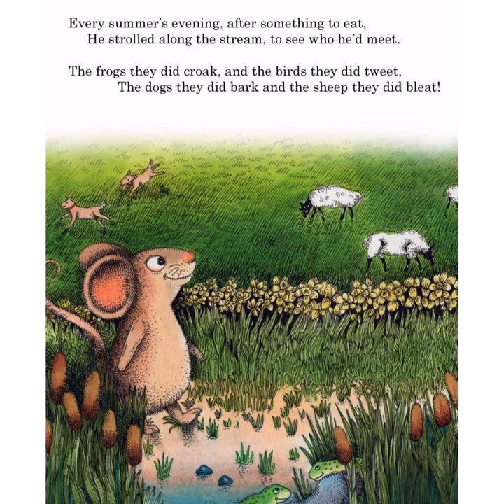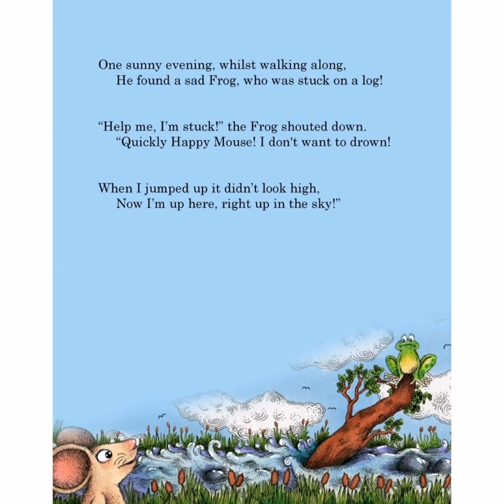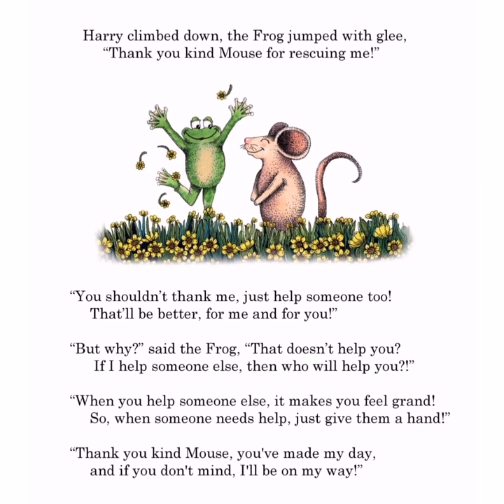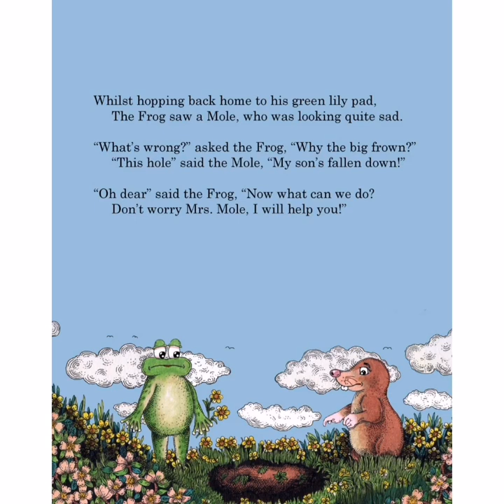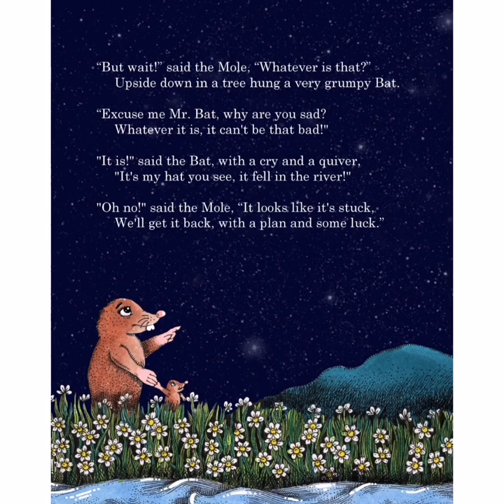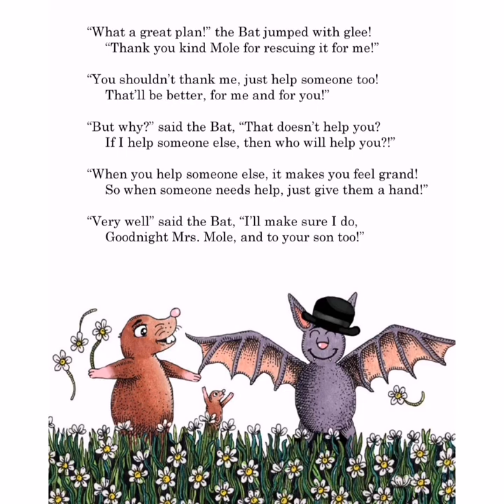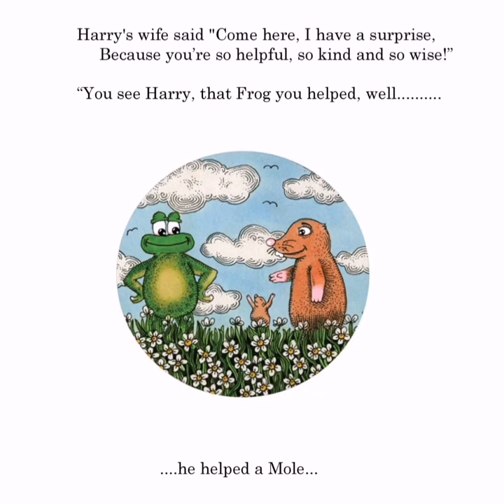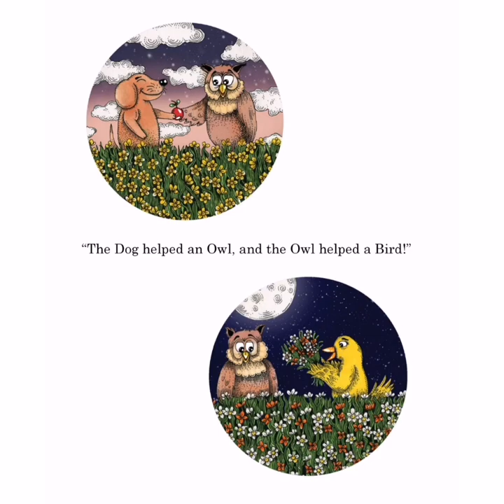Harry the Happy Mouse by N.G.K. Kindness and passing it on. Illustrated audiobook for Children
A wonderful story about acts of kindness and passing that kindness on. Illustrated by Janelle Dimmett.

Musician: @iksonmusic